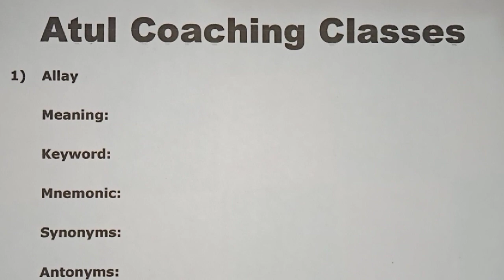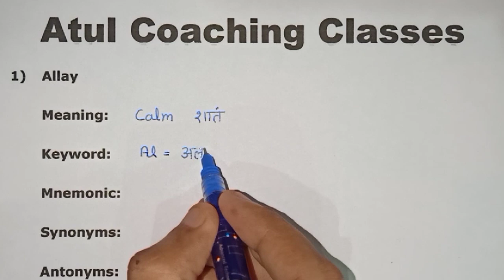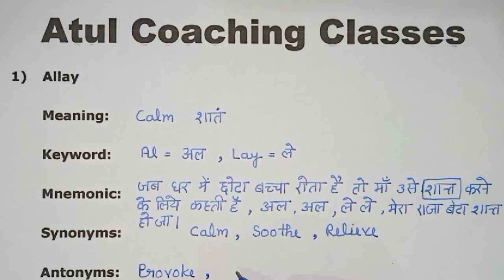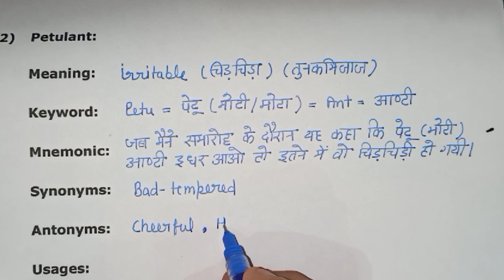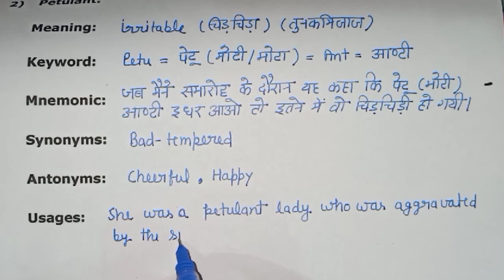Important Vocabularies with Mnemonic